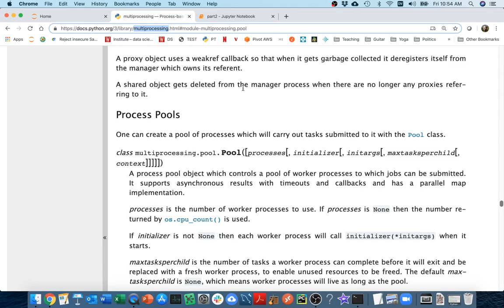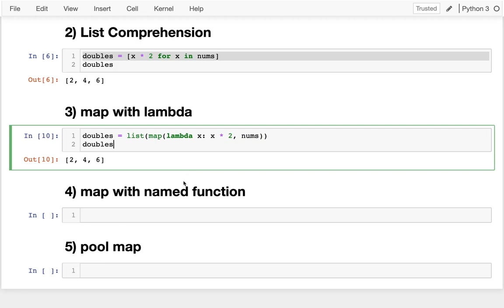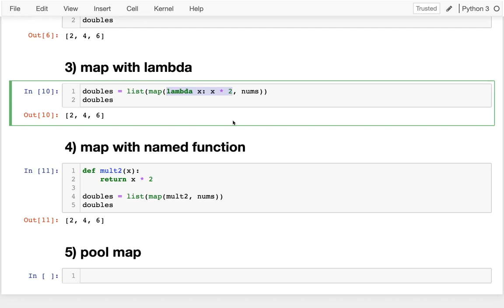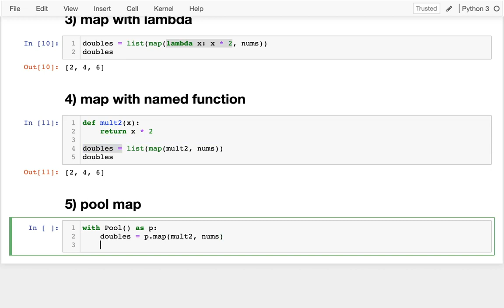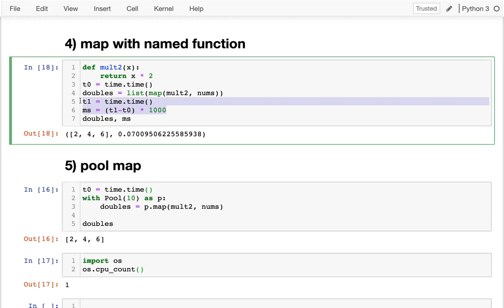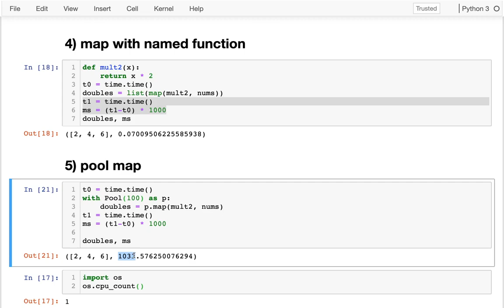CS 320 Dec 4 (Part 2) - Pool Map